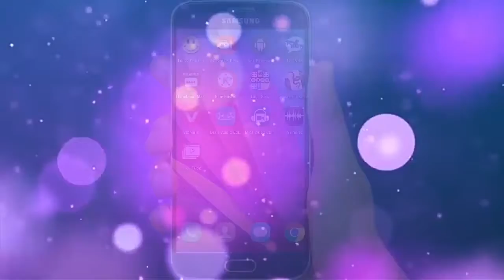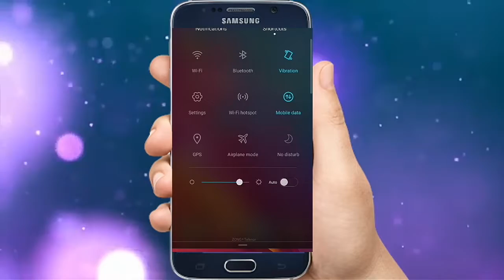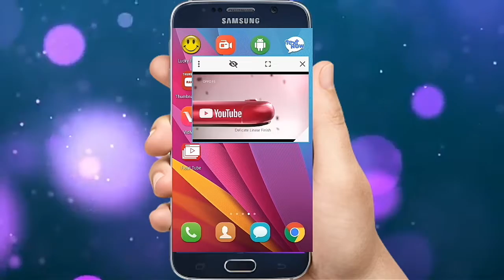Nic app for youtube video | hot future | free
Jo frends YouTube sy video dekhty hy un keliy yeh app best hy . Google play store py bhi yeh app available hy but woh paid version hy full version download karny keliy neechy link py ja k download kar sakty ho..agar video passand ay to channel zaroor subscribe karna.